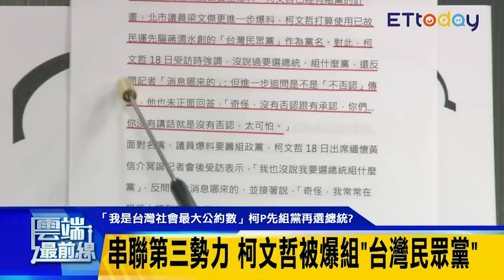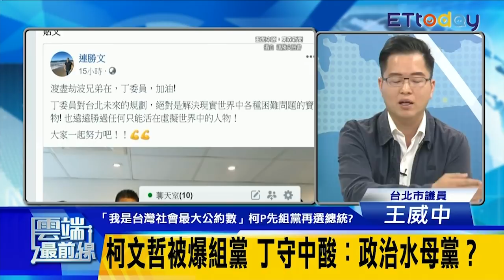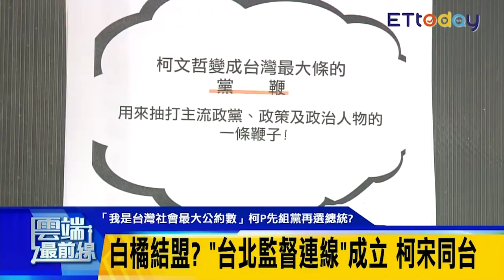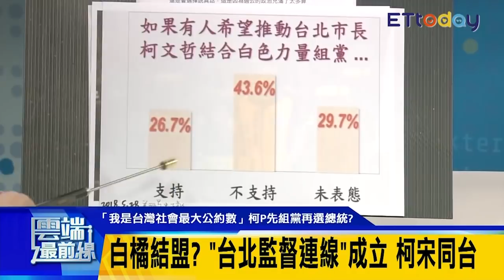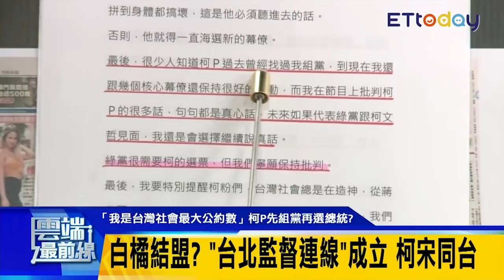柯P被爆組「台灣民眾黨」串第三勢力 白橘結盟？ 宋楚瑜：柯宋像「可頌配」｜雲端最前線 EP420精華